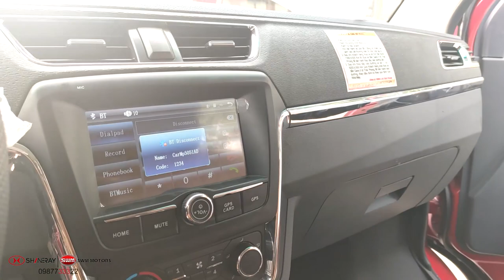Xe Tải Van Siêu Sang, SRM X30 5 Chỗ Phiên Bản Option Super Plus Siêu Chất 2021 - 0987733322